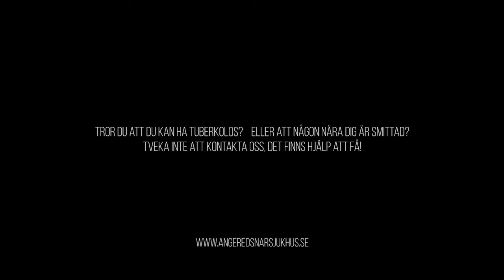Tuberkulos - Min berättelse III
Tuberkulos är en sjukdom som de flesta inte vet så mycket om men som många är rädda för.

Angereds Närsjukhus, i samarbete med Angereds Teater, har skapat fyra filmer där tittaren får möta patientberättelser (framförda av skådespelare) och fördjupa sin kunskap om sjukdomen genom fakta från sjukvårdspersonal.

Vårt mål är att ingen ska behöva skämmas eller känna sig utanför på grund av sin sjukdom! Alla ska också få veta att det finns bra behandling att få på exempelvis Angereds Närsjukhus.